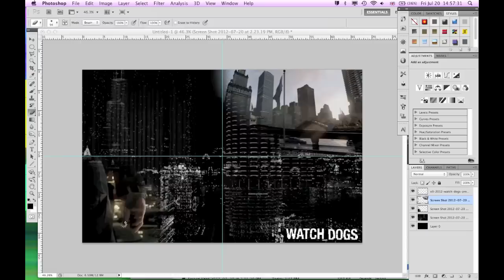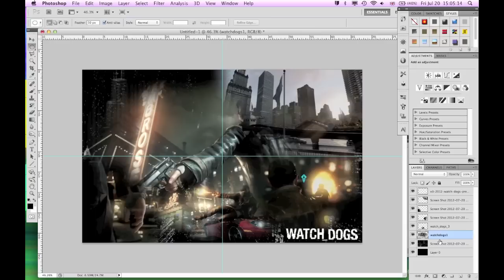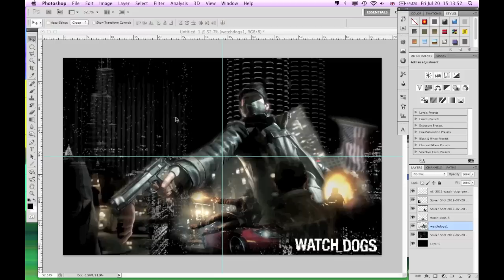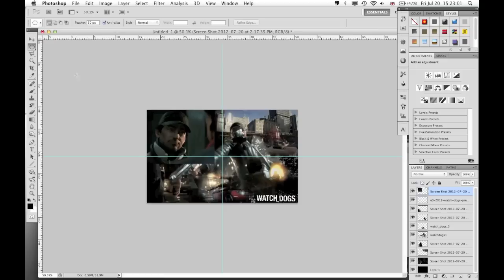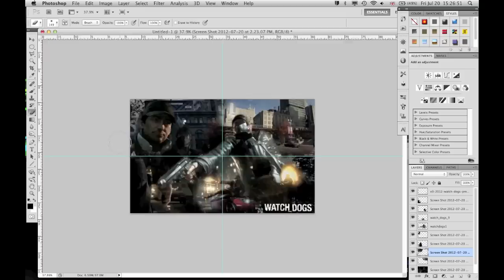Speed Art Photoshop - Watch Dogs [Fan Art]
CyberPaints is so excited about Watch Dogs coming out next year, that I made a Fan Art